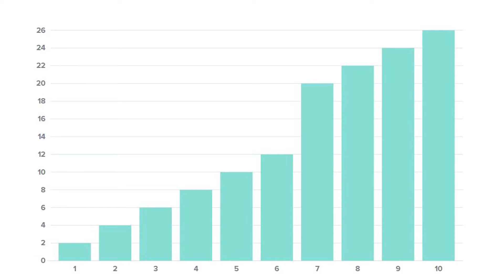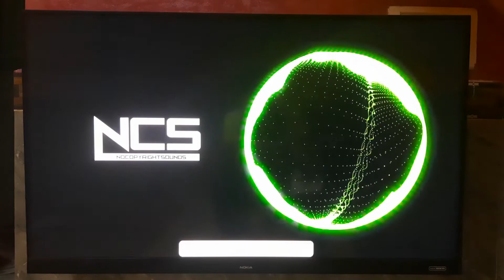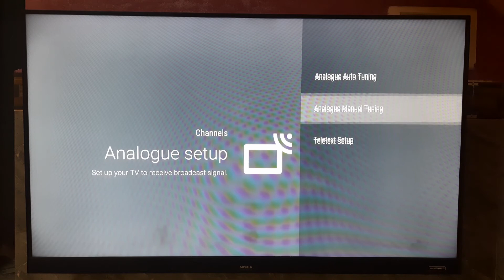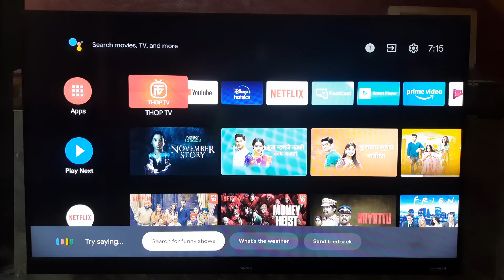Nokia TV 2020 with onkyo sound 7 months review | Nokia TV advantages & disadvantages | Android TV #1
In this video I rated nokia tv 2020
Display - 8/10
Sound- 9/10
Connectivity - 6/10
Software & Performance - 6/10

Also shared my 7 months experience with this TV